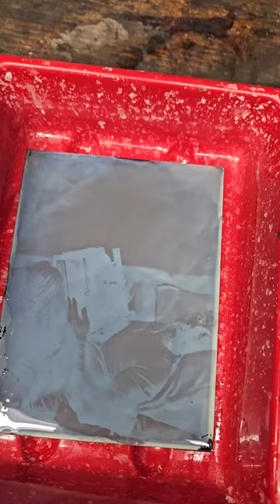Recreating The Tortured Poets Department as a Tintype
Having a little fun on a Saturday morning making a recreating of Taylor Swift's latest album cover art.

I give you The Tortured Wet Plate Photographers Department